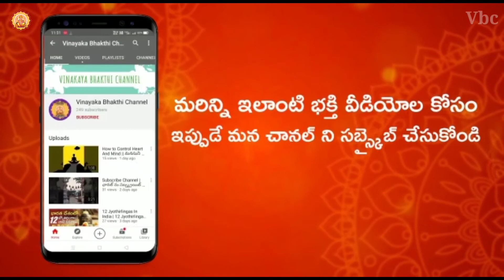కూర్చున్న వెంకటేశ్వరున్ని దర్శిస్తే సకల శుభాలు|Sitting Venkateswara Only Here In World Best To Visit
వినాయక భక్తి ఛానల్ లో మేము వీడియో లు అప్లోడ్ చేసినట్టు మీకు తెలియాలి అంటే SUBSCRIBE చెయ్యటం తో పాటు పక్కనే ఉన్న గంట సింబల్ ని కూడా నొక్కండి మా యొక్క వీడియో లను చూసి వెంటనే మీ అమూల్యమైన అభిప్రయాలను,సూచనలను మరియు సలహాలను మాకు తెలియజేయాలనుకుంటే కామెంట్ బాక్స్ లో దయచేసి కామెంట్ రూపములో తెలియజేయండి మేము తక్షణం స్పందిస్తాం.

మా వీడియో లు మీకు నచినట్లైతే లైక్ చెయ్యండి షేర్ చెయ్యండి. పది మందికి తెలియజేయండి మరిన్ని భక్తి వీడియోల కోసం చూస్తూనే ఉండండి మీ,
వినాయక భక్తి ఛానల్.

ఈ సందర్భములో ఏమైనా చిన్న పొరపాట్లు జరిగితే దయచేసి మా ఛానల్ వీక్షకులు. అర్ధం చేసుకొని, మన్నించి మమ్మల్ని  ఆదరించి, ఆశీర్వదిస్తారని ఆశిస్తున్నాము,ధన్యవాదములు.

© NOTE:- All content used is copyright to (Vinayaka Bhakthi channel) use or commercial display or editing of the content without proper Authorization is not allowed.